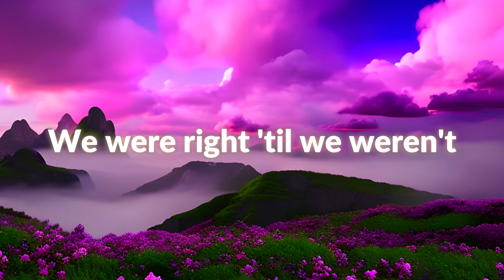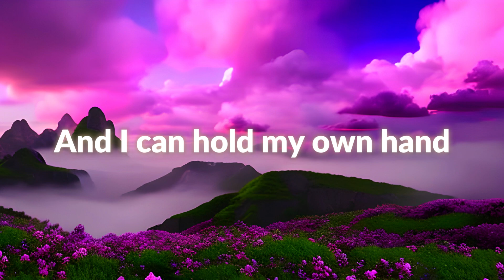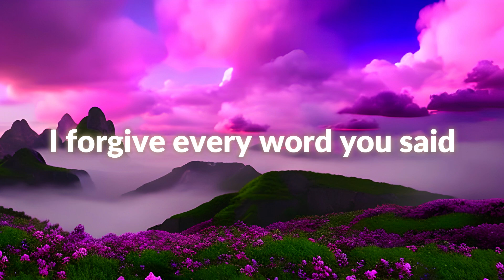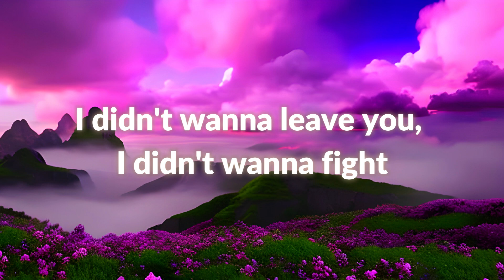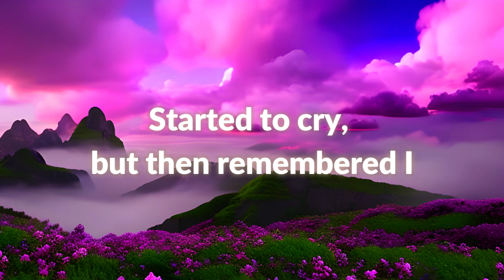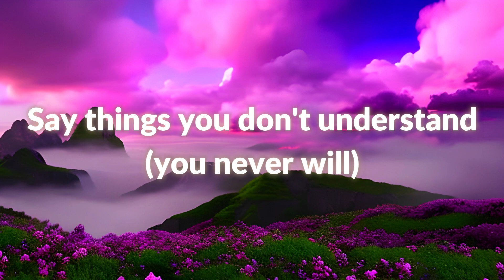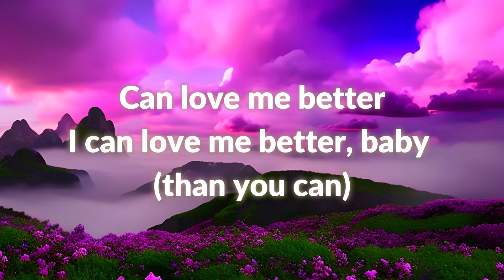Flowers Miley Cyrus (Lyrics with A.I)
Lyrics
Oh, I
I

Background image by NightCafe A.I